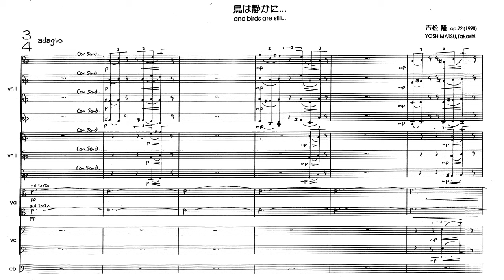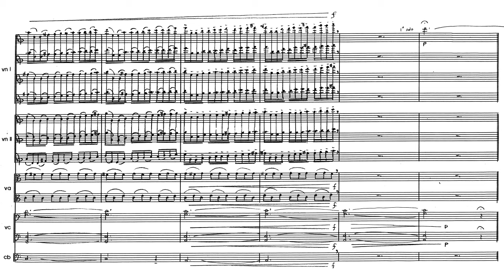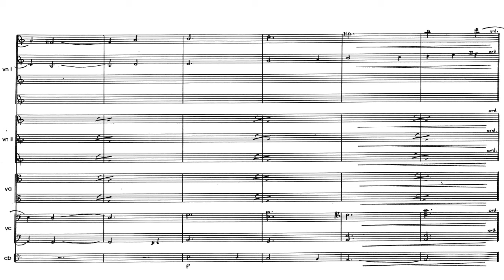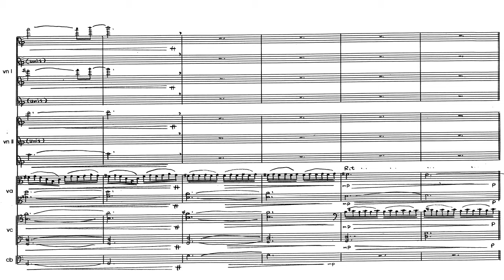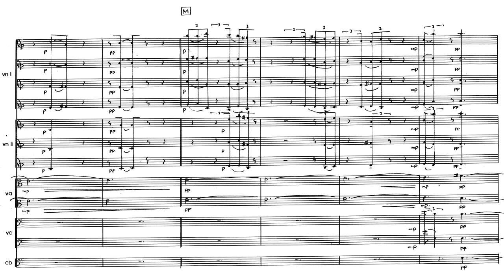Takashi Yoshimatsu: And Birds Are Still… Op. 72 (Re-upload)